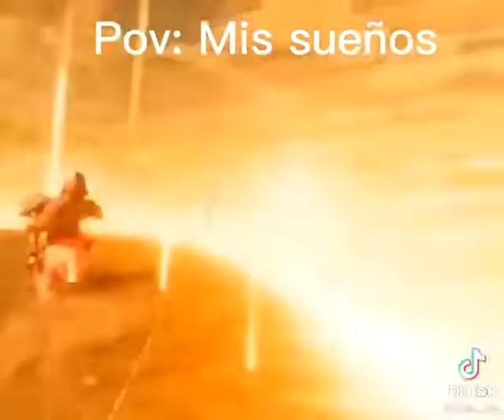Pov: Mis sueños